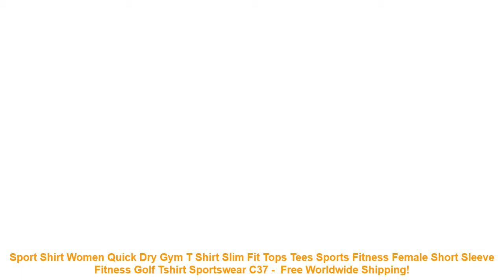Sport Shirt Women Quick Dry Gym T Shirt Slim Fit Tops Tees Sports Fitn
- $ 14.96 USD # Discount Price Sport Shirt Women Quick Dry Gym T Shirt Slim Fit Tops Tees Sports Fitness Female Short Sleeve Fitness Golf Tshirt Sportswear C37 with FREE Worldwide Shipping!

1.Fashion design. 100% Original. High quality. High elasticity.
2.Quick-dry. Breathable. Comfortable. Anti-Pilling. Workout Sport T-Shirts.
3.Material: Polyester
4.Application: Running. Training. Shooting. Fitness. Hiking. Outdoor activity.
5.Color: Pink. White. Rose.
1. The size is Asian size. Not USA/European size. so please make choice according to the size information.
or
choose
a bigger size then your usual size.
2. Please allow 1-3cm difference due to the measurement.
Applicable environment
Material: Polyester
Gender: Women
Season: summer.Spring.Autumn.Winter
Fit: Fits true to size. take your normal size
Brand Name: SupFire
Packing: Only shirt
Collar: O-Neck Shirt
Sports: Training. Basketball. Running. Yoga. Gym. Fitness
Feature: High elastic. Quick-dry
Pattern: loose
Number: Y020007
1.Fashion design. 100% Original. High quality. High elasticity.
2.Quick-dry. Breathable. Comfortable. Anti-Pilling. Workout Sport T-Shirts.
3.Material: Polyester
4.Application: Running. Training. Shooting. Fitness. Hiking. Outdoor activity.
5.Color: Pink. White. Rose.
1. The size is Asian size. Not USA/European size. so please make choice according to the size information.